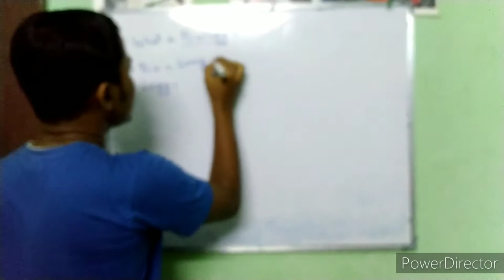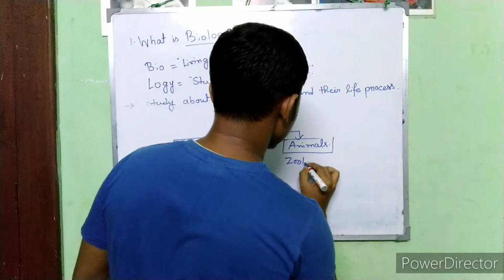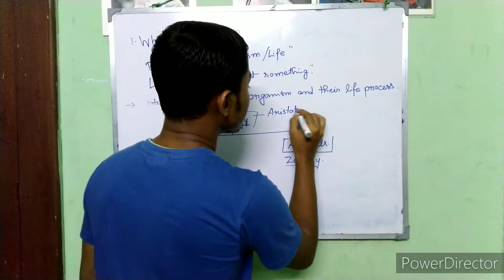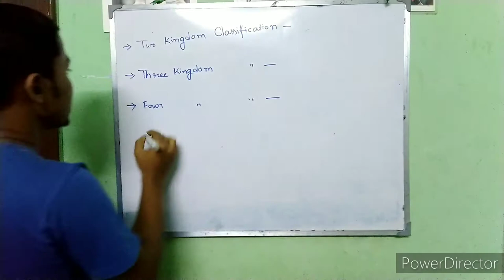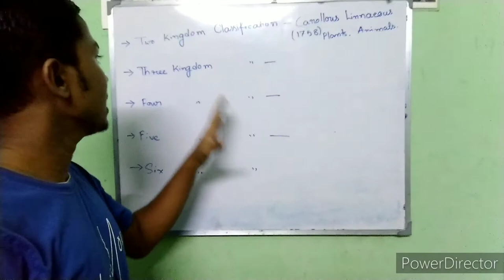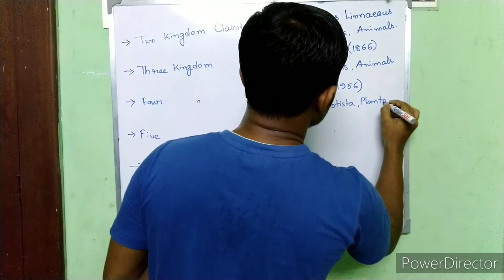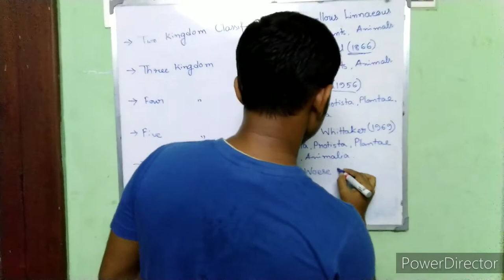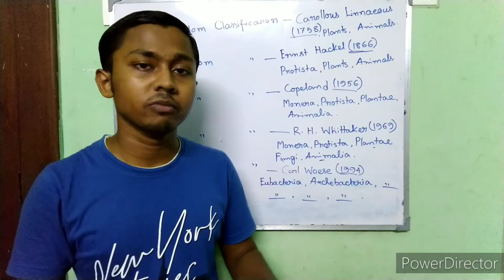::L-1:: Biology:: Kingdom of classification::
1)What is biology?
2) Kingdom of classification.
3)How kingdom of classification evolved from
time to time?
 Like - two,three,four,five and six kingdom of classification.
  In next video,we learn about faults or demerits of all kingdom of classification.

If the video is useful to you then like 👍 and share 💫.